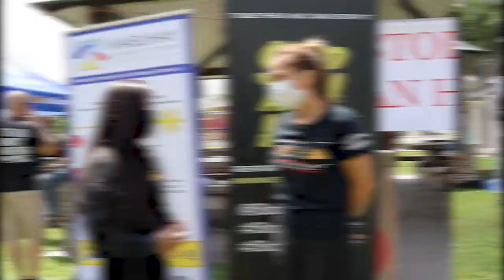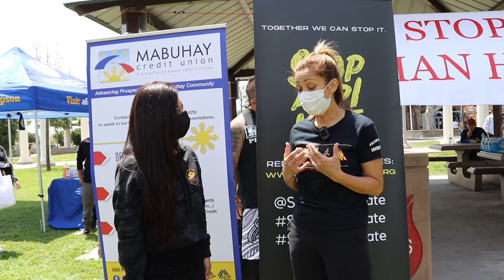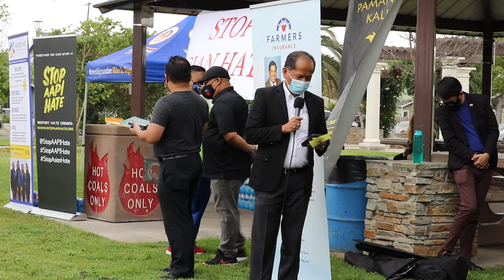Diana Lee Inosanto - Defend Our Elders Event, Carson Park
Defend our Elders event is a series of free Self-Defense training classes throughout Southern California to assist our Asian American Pacific Islander community on how to defend themselves in case they are victims of violence.
This was the first event held at Carson Park in the city of Carson with special guests Diana Lee Inosanto (Martial Artist, Actress "The Mandalorian") Ron Balicki (Martial Artist, Former Deputy Sheriff, M.A.R.S. Founder), and Guru Alvin Catacutan of Pamana Kali.

The Host Committee:
Lyle del Mundo, Fred Docdocil, Jun Aglipay, Alex Cainglet

For more information and upcoming classes